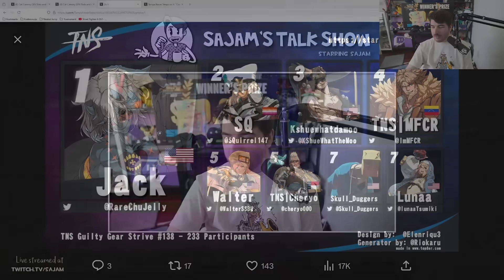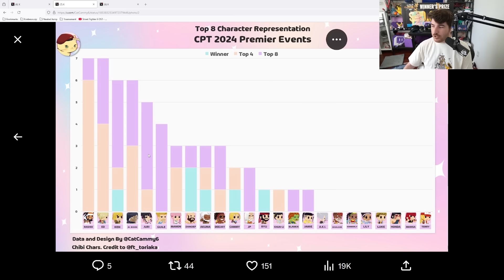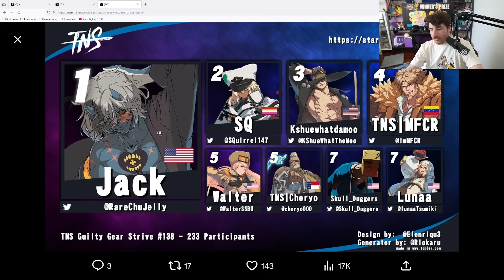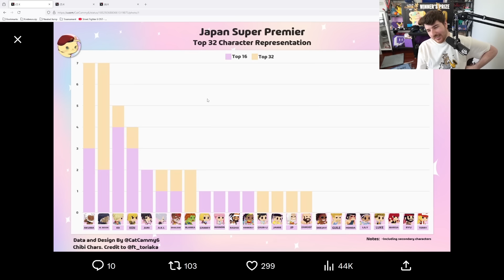The Extremely Strong Characters that Rarely Win Tournaments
It's a very specific sub-archetype that exists in nearly every game.